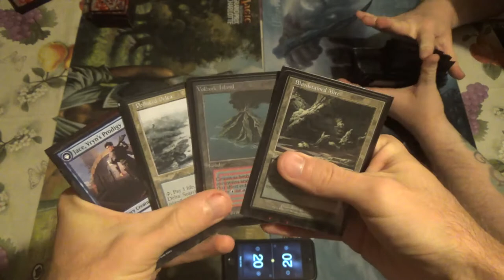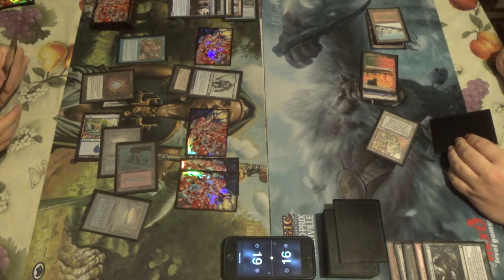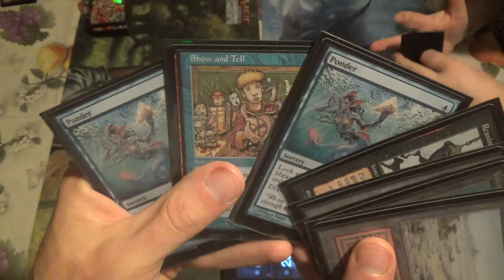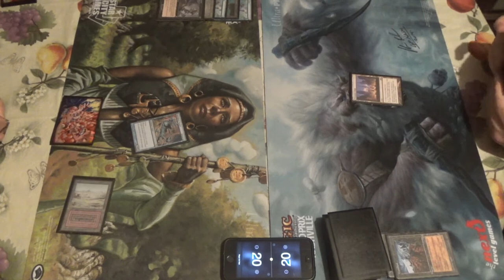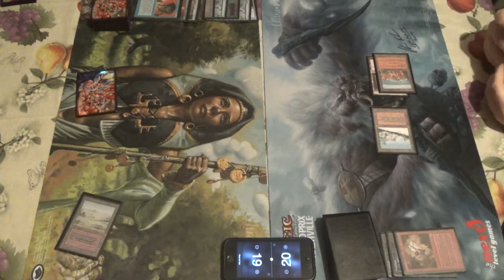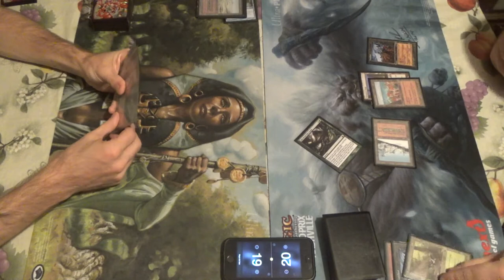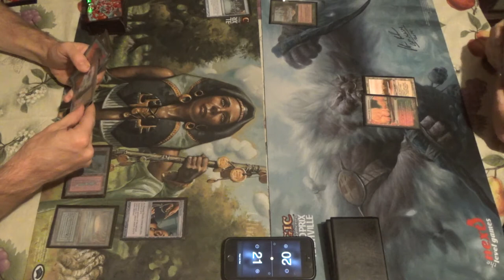Legacy Magic — Grixis Reanimator vs. Lands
Once again, I take my reanimator list against Matt, to whom I'm grateful for letting me get this playtesting done with him. Obviously, I still need to learn the ins and outs of this deck…

Thanks to our patrons:
Benedetto Diab